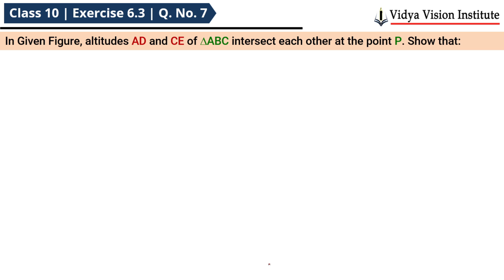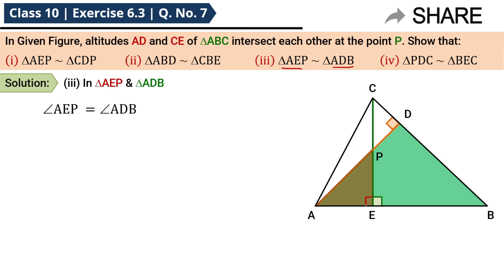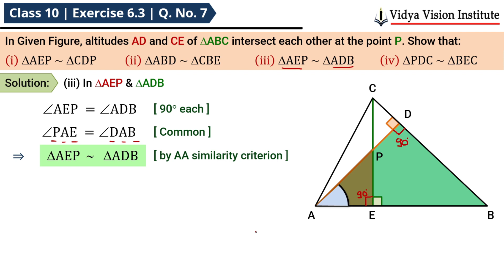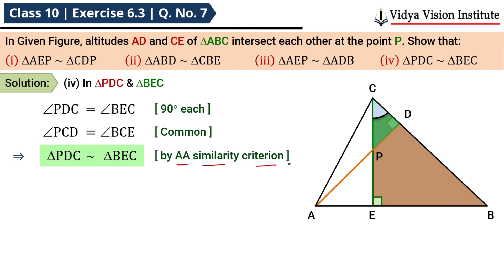Class 10 Maths, Exercise 6.3 - Q 7 🌟 Triangles 🌟 NCERT, CBSE 🎯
Happy Learning!!